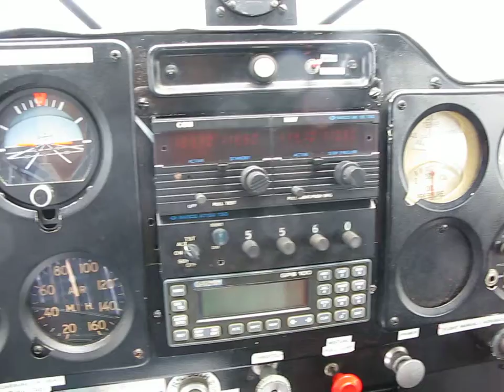Piper Colt (CS-ALA) in flight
Bad weather between Espinho  and Ovar AFB (LPIN).